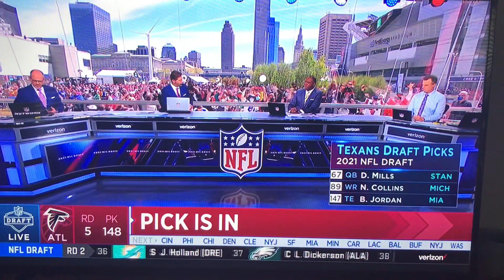Houston Texans select Brevin Jordan